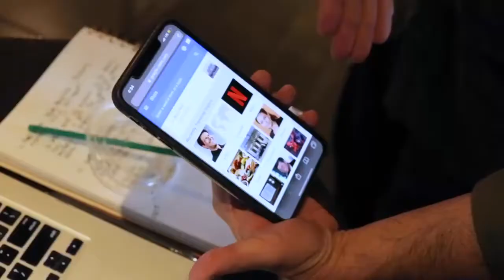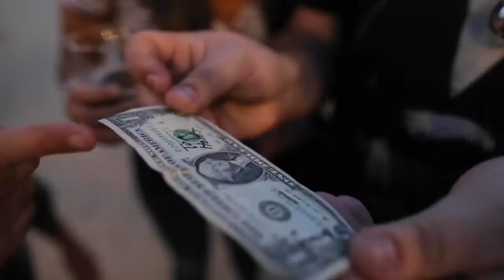ReaList (In App Instructions) by Greg Rostami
[리얼리스트] 구매링크 바로가기